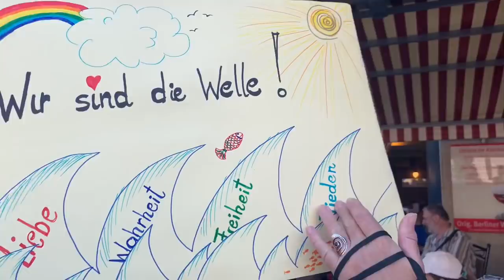Demo Berlin - Livestream: Tag der Freiheit 1.8.2020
Bericht von der Demo in Berlin. Michael Mross auf der Straße. Zum Tag der Freiheit trafen sich circa 100.000 Menschen. Telegram